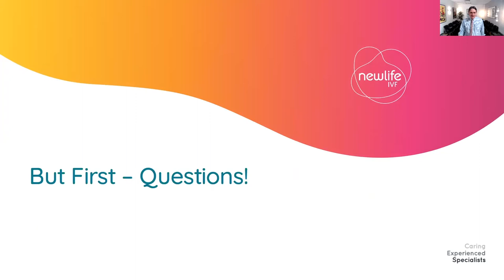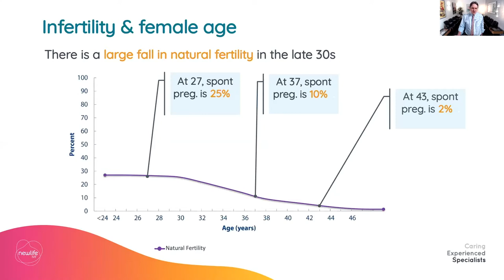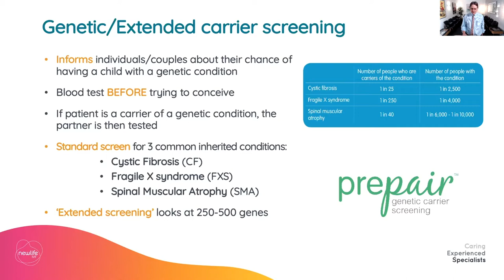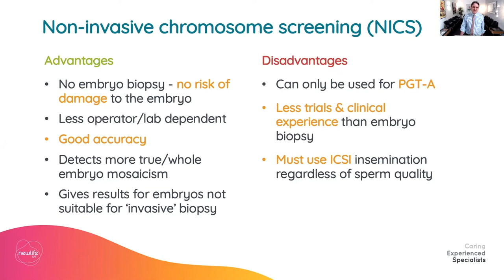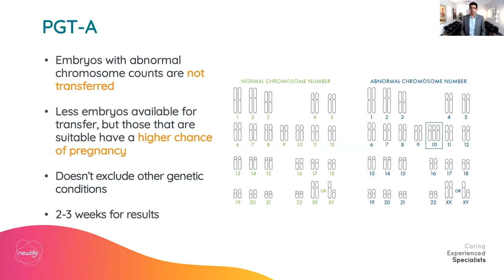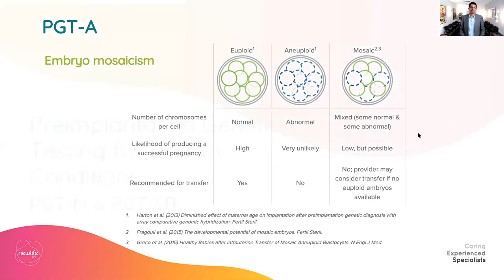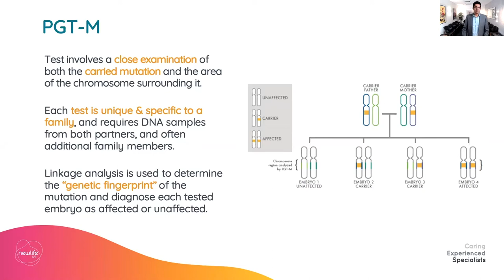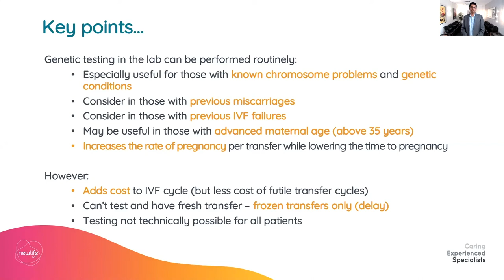Fertility 101: Pre-Implantation Genetic Testing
What is PGT?  Should I do PGT?  How does PGT work?

For patients about to undergo IVF, these are crucial questions.  PGT stands for Pre-Implantation Genetic Diagnosis.  It involves doing a test on an embryo created by IVF treatment before putting that embryo back into a woman's uterus.  In this webinar, the Newlife IVF team tells you everything you need to know about PGT.  Dr Sameer Jatkar and Prof Martin Healey answer all of the questions above, and more.  What's the difference between PGT-A and PGT-M?  What's PGT-SR?  Why all the acronyms!?!

This is the sixth episode in the webinar series A Night in with Newlife, and was filmed live on 12 May 2020 from Newlife IVF East Melbourne.